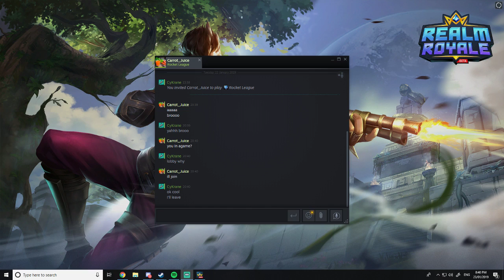[AUS] Playing games because I don't have any friends to play the with... I'm pretty good tho.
nvm changed to rocket league